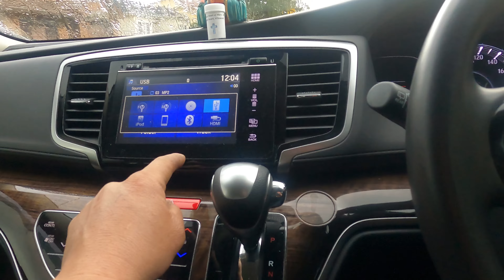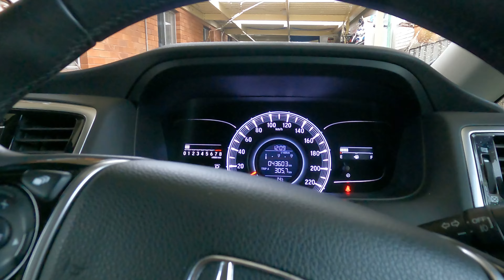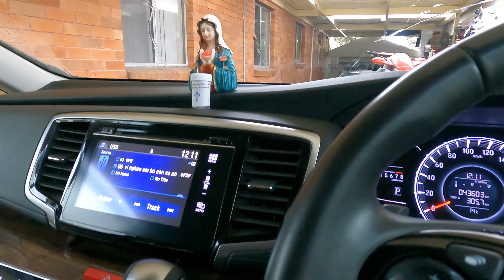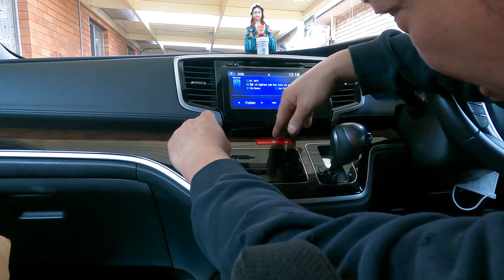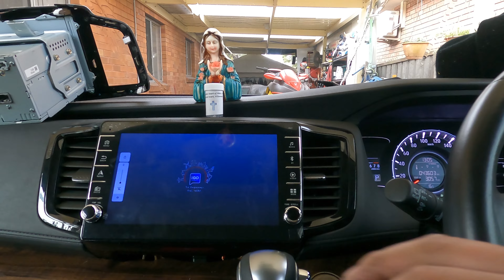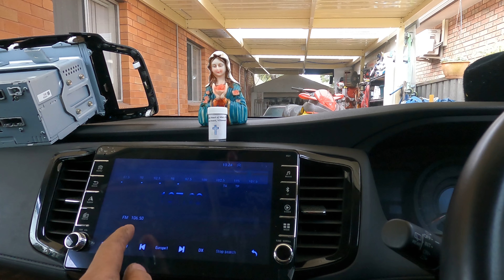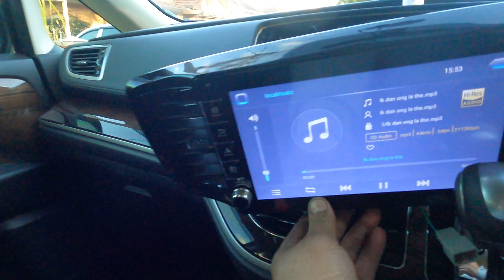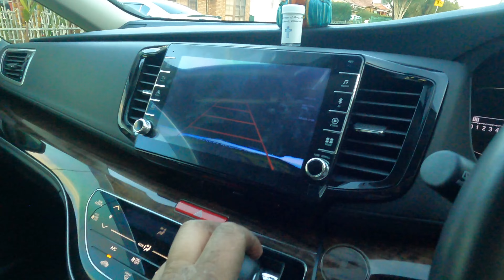honda odyssey 2018 gps aftermarket head unit installation